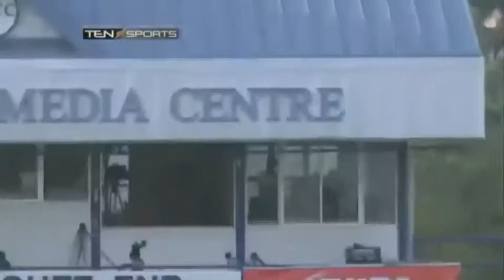15 Runs on 3 Balls Best Finish of Best Finisher M.S Dhoni || India vs Srilanka Last over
1 Over left and 15 runs to win first ball is a dot ball now What you expect from Dhoni.
RETIREMENT SPECIAL DHONI.